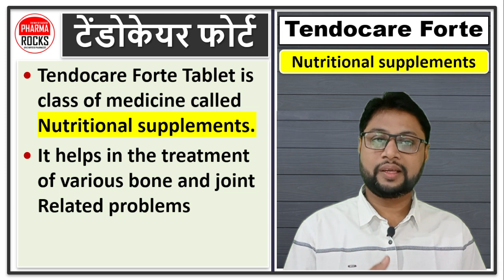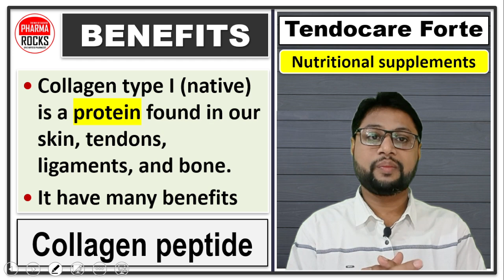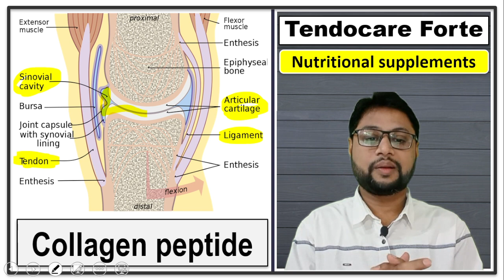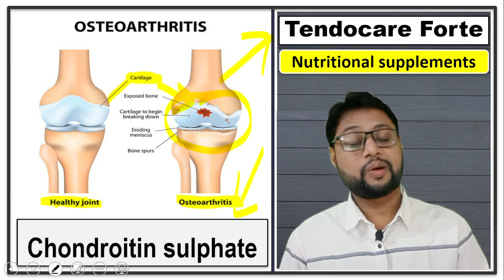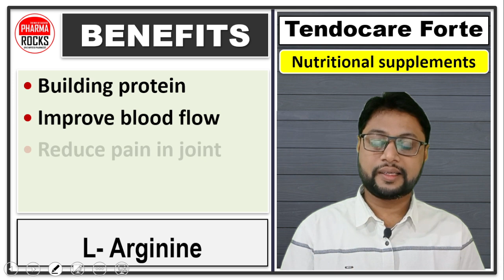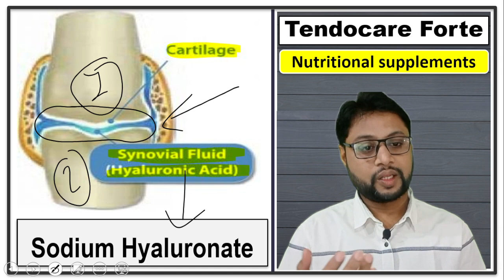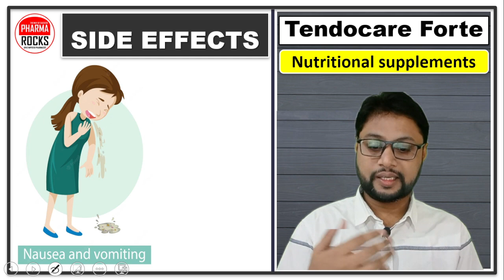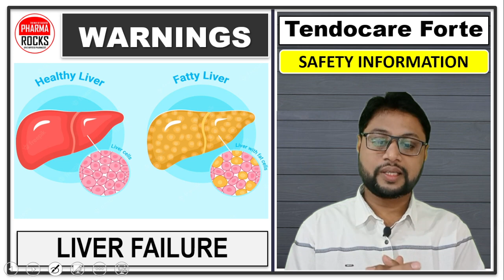जोड़ों और गठिया की दवा, जोड़ों की सूजन दर्द और जकड़न दूर करने की दवा, गठिया का परमानेंट इलाज,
ASSISTANT PROFESSOR
FOUNDER PHARMAROCKS
PHD SCOLAR (GTU AHMEDABAD)

📚 STUDY MATERIAL
👨🏼‍🏫 VIDEO LECTURE
📊 TEST SERIES

जोड़ों और गठिया की दवा,
जोड़ों की सूजन दर्द और जकड़न दूर करने की दवा,
गठिया,
गठिया का परमानेंट इलाज,